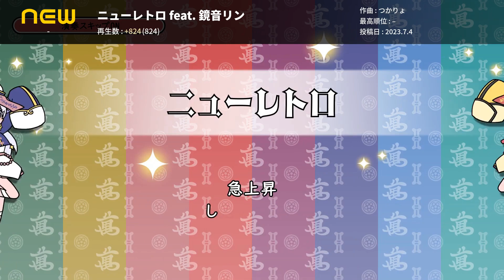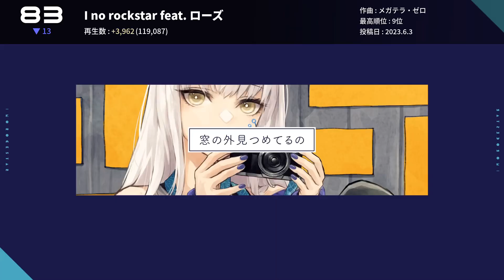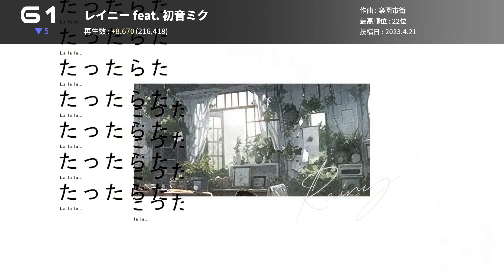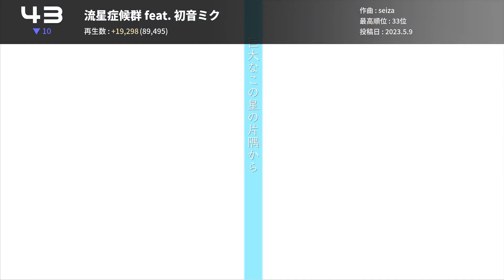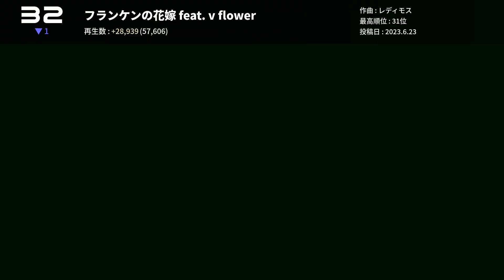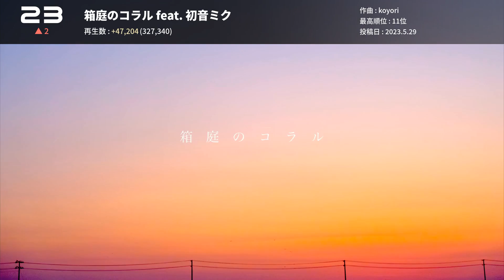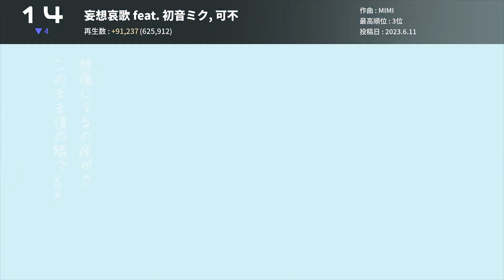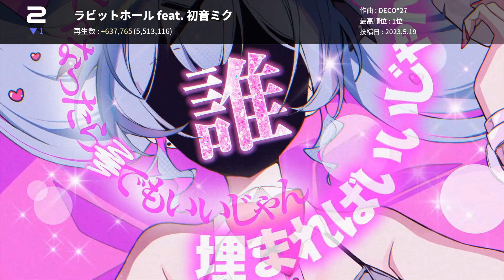今一番人気のあるボカロ曲は？| YouTubeボカロランキング【2023年7月1週目】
📝規則 :
- 順位はYouTube再生回数の上昇量を基準に定められます。
- 曲は最長12週間チャートに残ることができます。
- チャートアウトした曲は、動画の一番前の「OUT」エリアで紹介されます。

楽しく聞いてください。

0:00 OUT
2:34 NEW
3:44 TOP 100